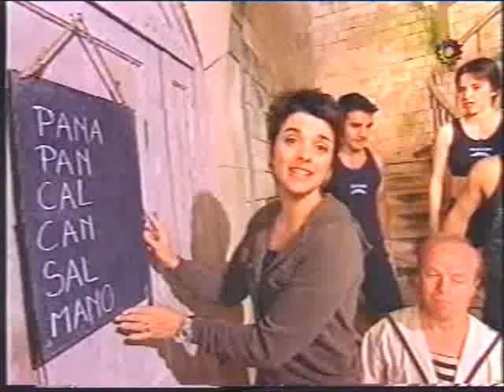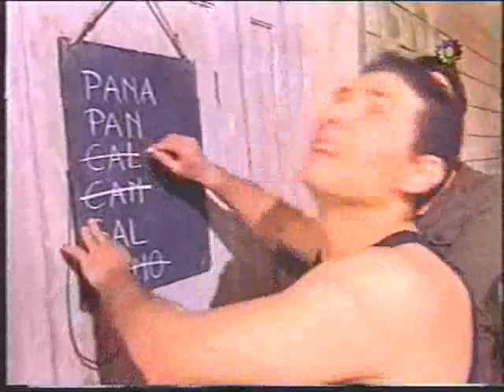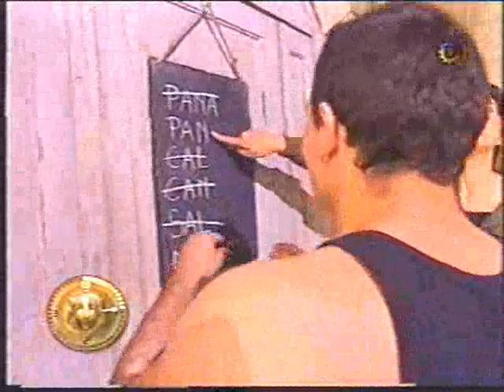Fort Boyard - ALFREDO CASERO - asquerosa aventura!! -1999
Alfredo Casero le toca hacer una asquerosa aventura para descubrir la palabra clave. Conduce Julian Weich y Araceli Gonzalez - (1999 Argentina)